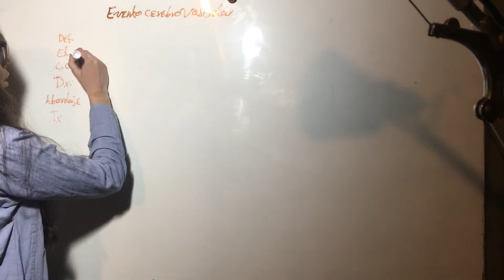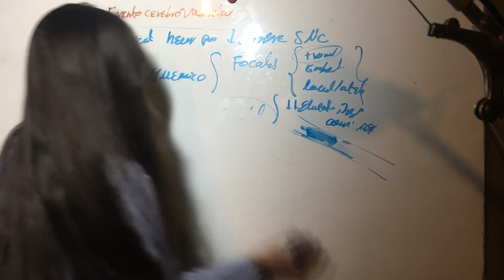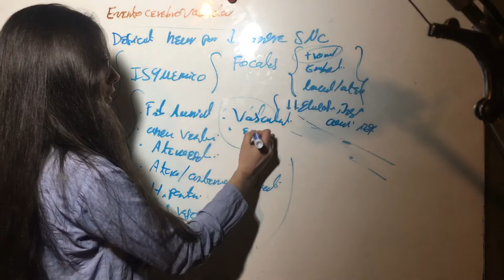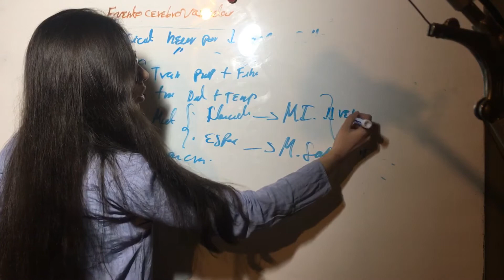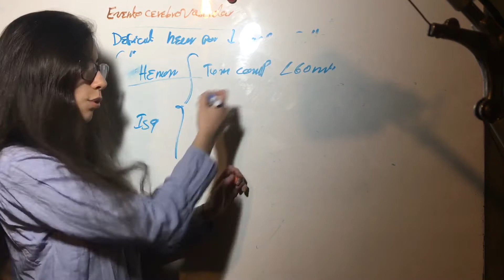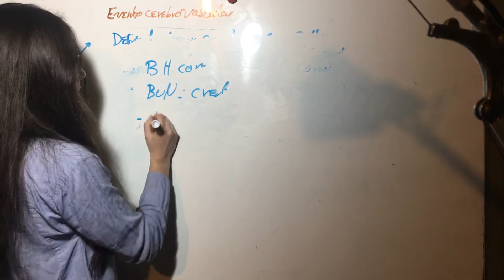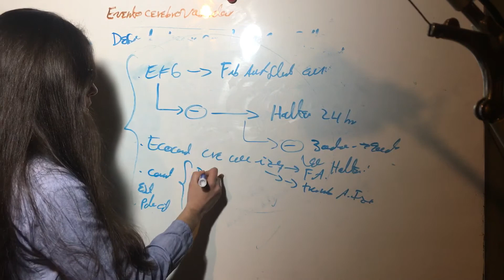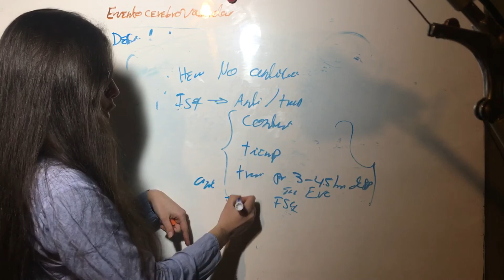Introducción Evento Cerebrovascular: Definición, Etiologia, Diagnóstico y Abordaje